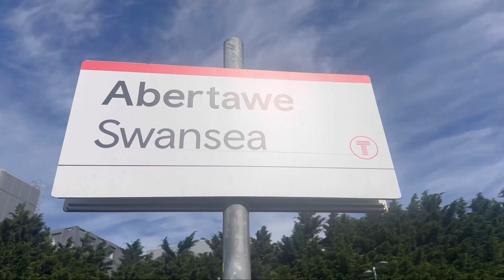Itna buri taranh challenge hari | Day 1 in Wales from London | Sabse bari dikatt travel karte time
This is the travel vlog from London to Wales(Swansea) Day 1

If you have not seen my previous videos, do watch the vlogs of UK and India: